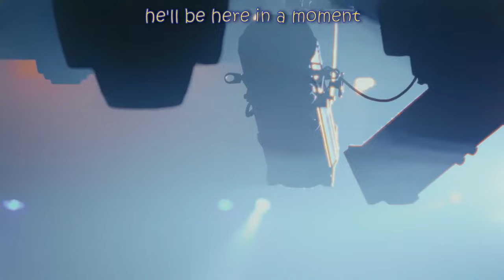【A SHORT HIKE】Octavio needs to be carried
I would love to see cool vistas and sceneries by hiking but its just too tiring! So we do it in video games instead!!!

This game is being streamed and monetized after confirming with adamgryu

🎉holoARMIS Debut Celebration merch is available for pre-order!🎉

🎙️Starting Voice🎙️
holoARMIS Starting Voice packs have now released

Credits:
Loading Screen:  @Dasucakies
BRB:  @beruflower
Stinger: @ha2_mino99
Fanart: Octoposse and ARMIS fans!

Address
Present for: Octavio
COVER Corporation
Net Depot Shin-Itabashi
1-6-1 Kaga
Itabashi-ku, Tokyo
Japan